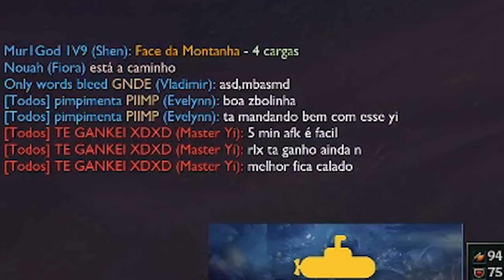JOGANDO COM O KAMI E O RAGE NO /ALL